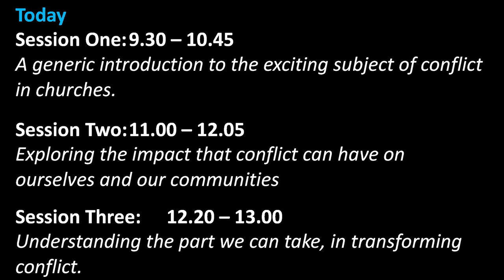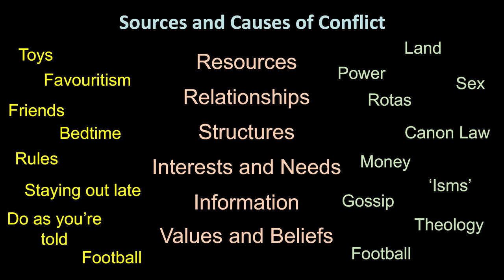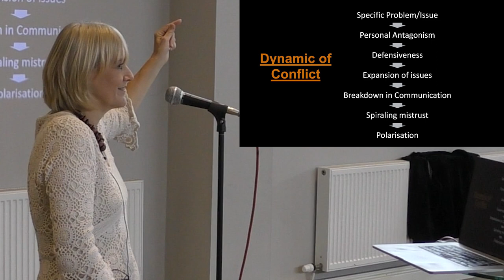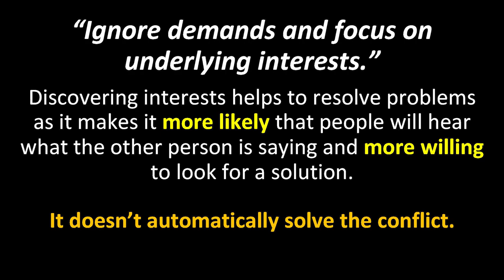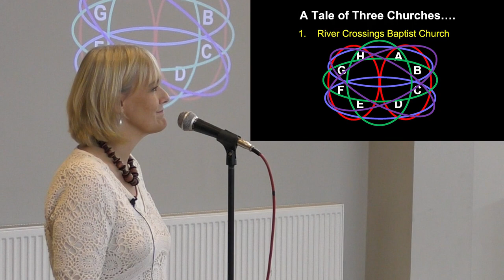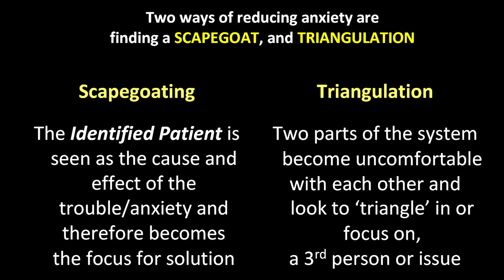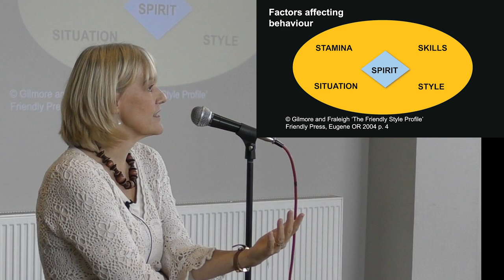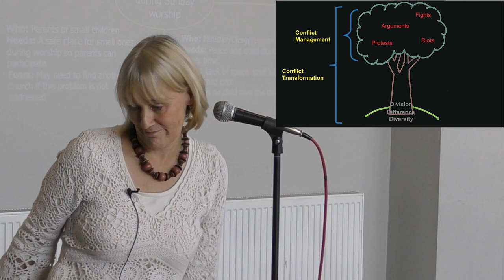Leadership Formation: Handling Conflict - September 2023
Jo Williams, Director for Reconciliation, The Blackley Centre leads this workshop.